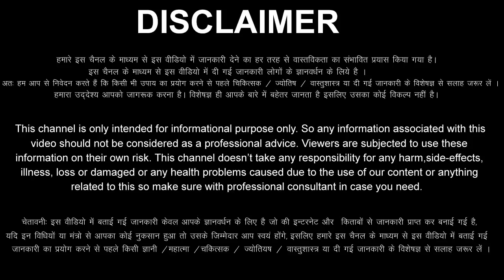Mithun Rashi 8 February 2023 Aaj Ka Mithun Rashifal Mithun Rashifal 8 February 2023 Gemini Horoscope